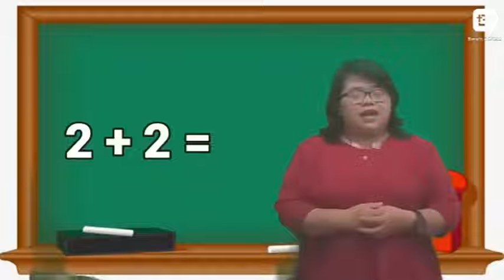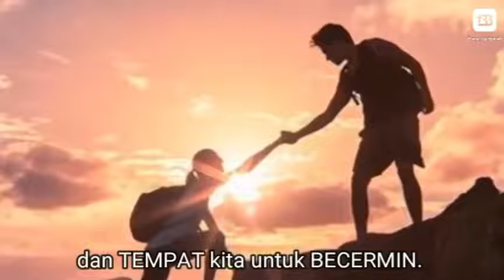Paradigma Kesalahan Ingatlah Selalu Kebaikan Seseorang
Video dari Jamaluddin